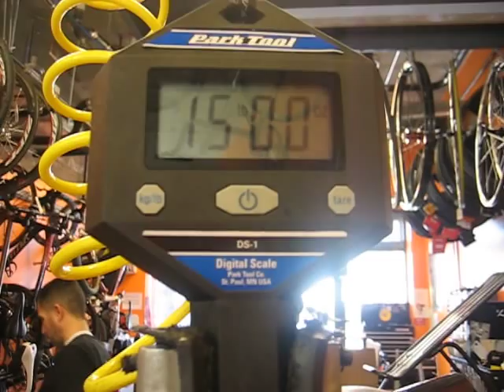BCS VLOG - 10-30-08 - Addict CX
This is a quick review of the new 2008 Scott Addict CX RC complete carbon fiber cyclocross bike. Weighing in at a mere 15lbs, out of the box!